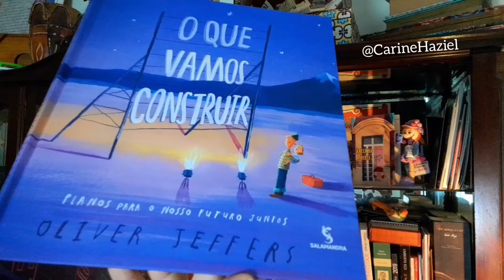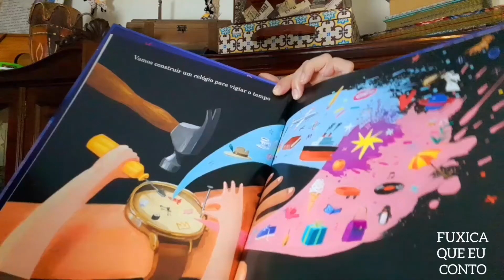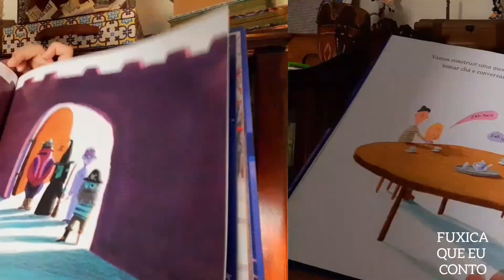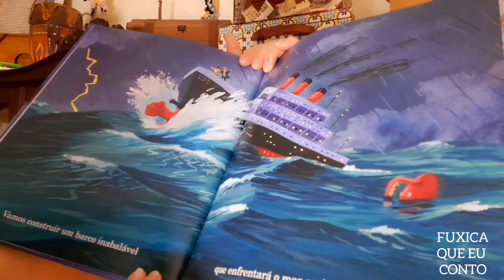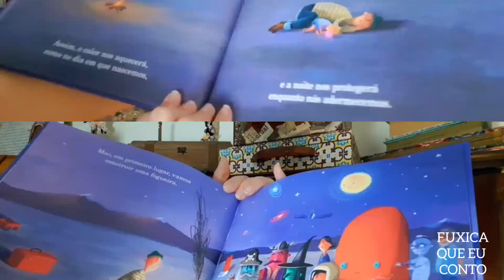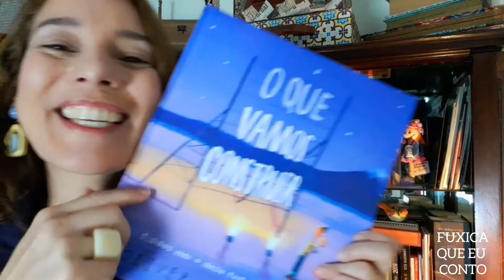O QUE VAMOS CONSTRUIR / LEITURA POR CARINE HAZIEL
Já leu a história?

O que vamos construir
planos para o nosso futuro juntos
De Oliver Jefferson. Salamandra

A seleção de livros é realizada por Claudia Antonio que trabalha com livros de literatura infantil numa ação poética nos eventos de Biblioterapia.

Eu sou Carine Haziel. Atriz e contadora de histórias. Se você gostou dê um joinha que será magnífico para mim!  👍

🔊COMPARTILHE!

VAMOS ESPALHAR HISTÓRIAS! ❤

Um grande abraço para você e até a próxima história!